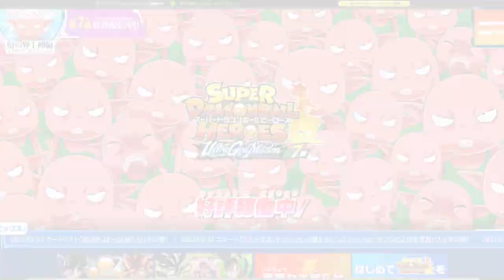【推定倍率78倍】プロモの宇宙樹パワー悟空さん、冷静に考えてヤバくない？